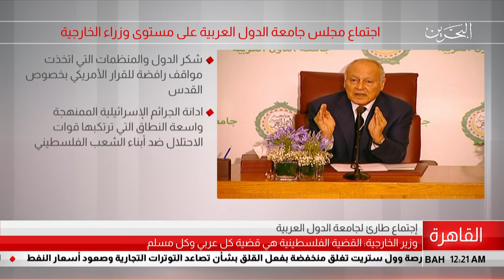البحرين مركز الأخبار : مجلس جامعة الدول العربية يرفض القرار الأمريكي بالاعتراف بالقدس عاصمة لإسرائيل